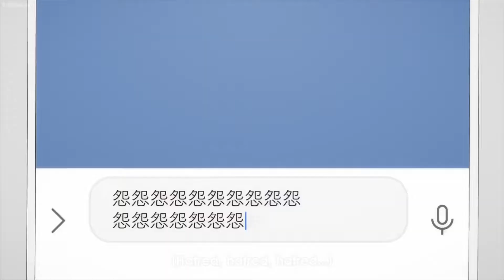Adek Brocon Cemburu😏😏//Sachi is jealous that Nagi is on a date with Hiro ~ A Couple of Cuckoo's ep 9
yosh Kali ini saya akan membagikan Scene Anime Kakkou no Linazuke

Btw Semoga kalian suka.

@Rekomendasi Lagu anime

Sachi naked scene. Sachi cute jealous scene Hiro and Nagi go on a date A COUPLE OF CUCKOOS episode 9 A Couple of Cuckoos,Kakkou no Iinazuke,カッコウの許嫁 episode 9